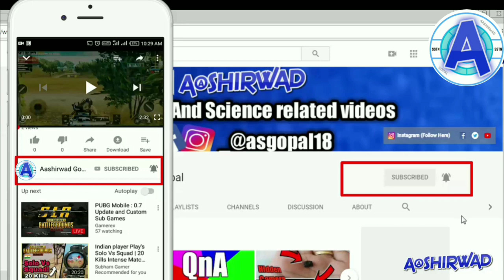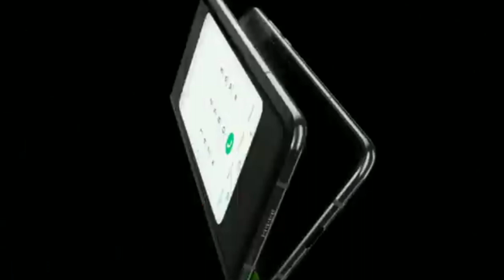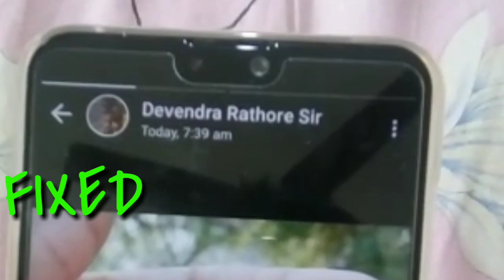Samsung foldable phone buy it or not,PUBG Game🤔or wait for Xiaomi Foldable phone,Rs.24000 ANS 2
Samsung's ₹ 145000 Galaxy Fold changes the smartphone game. In this video I am going to tell you ,you need to buy this phone or not,Wait for xiaomi foldable phone. And I have a minor question about Game PUBG on this phone.

Namaskar dosto ajj ke is video mai apko bataunga ki apko ye phone lena chahiye ki nahi or pubg mobile ke barr mai bhi.

Let's Talk -